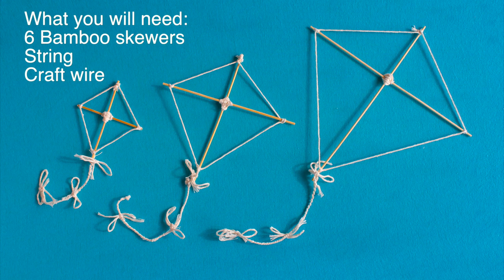DIY String Kites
This tutorial will show you how to make String Kites, which will look fantastic hanging in a kid's bedroom or a craft room.
What you will need:
6 Bamboo skewers
String
Craft wire

How to make the kites:
Kite 1 (leave the skewers uncut)
Kite 2 ( cut the skewers 17cm)
Kite 3 (cut the skewers 10cm)

Cut the pointed tips off each skewer.

For Kite 1: cross the two skewers over a third of the way down the bottom skewer.
Tie the skewers together at the centre cross, winding the string around in a figure 8
Tie a knot in the string when finished winding.
Tie a clove hitch knot at the top of the kite.
Do the same clove hitch knot around the ends of the kite.
Once you reach the top again, tie a knot around the wood and cut off any loose ends.

Kites 2 and 3 are done the same way, just with shorter skewers.

Once you've completed the three kites, to make the kite's tails you need craft wire.

Cut 2x 15cm pieces and 1x 10cm piece of wire.
Firstly tie the string at the top of the wire, knotting it securely, then wind the string down the wire, cut off the excess and tie it to the opposite end of the wire.
Add the bows made out of string; one at the top, the second in the middle and the third at the bottom of the wire.
Attached the wire tail to the bottom of the kite with string.
Shape the wire tail to make it look like the kites are flying.
Cut off any loose ends and display on a bedroom wall.